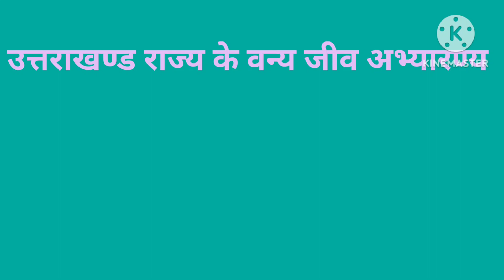uttarakhand wield life sanctuary trick| उत्तराखण्ड वन्य जीव अभ्यारण ट्रिक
उत्तराखण्ड राज्य के वन्य जीव अभ्यारण्य को याद karne की short trick
# uttrakhand wield life sanctuary short trick